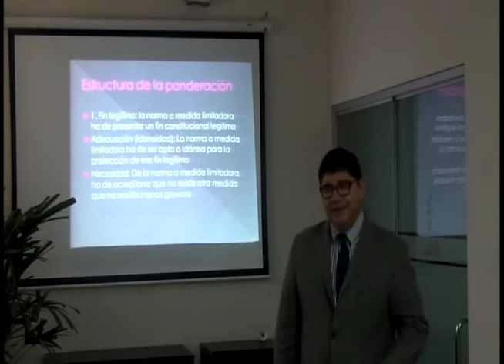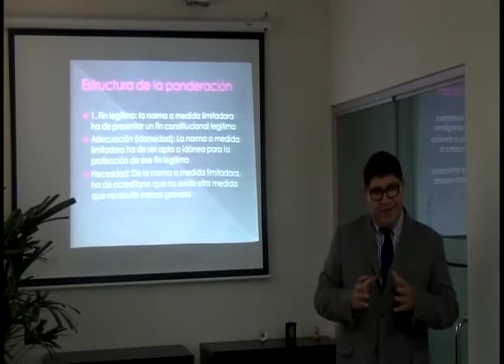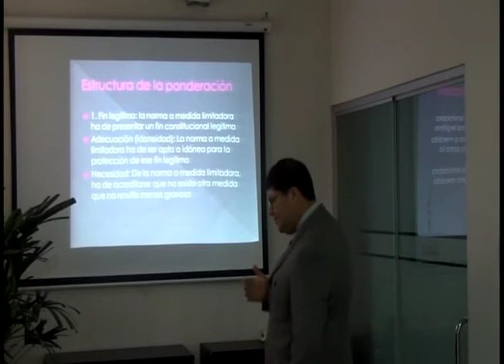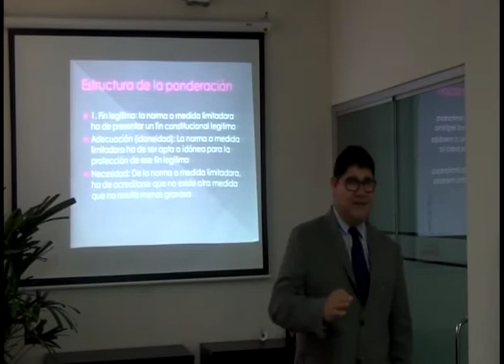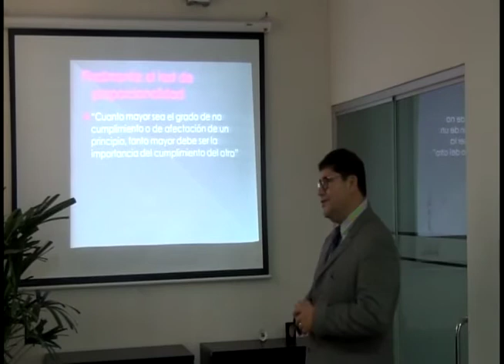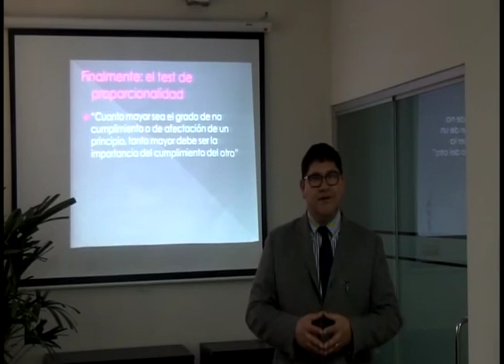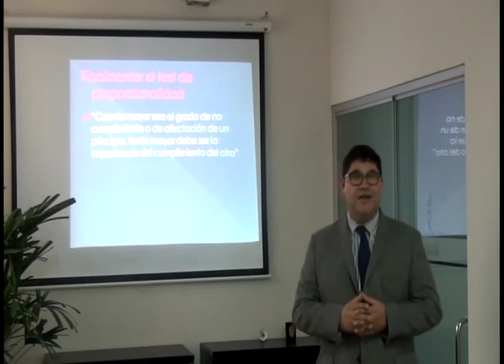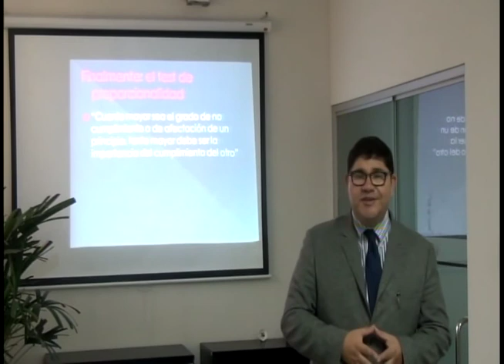El principio de la proporcionalidad y la ponderación en el derecho (Parte 2) - 2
Unidad 4: El principio de la proporcionalidad y la ponderación en el derecho: la ponderación como otra forma de justificación interna
Docente: Eduardo Hernando
Curso Virtual: Argumentación Jurídica